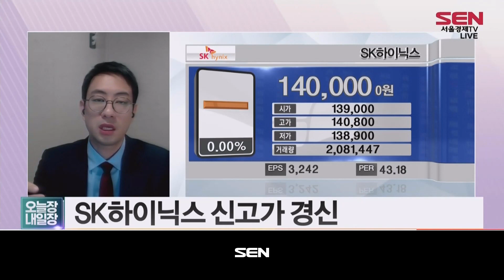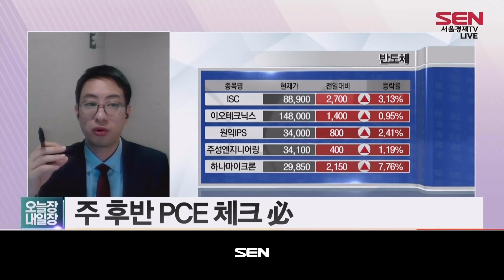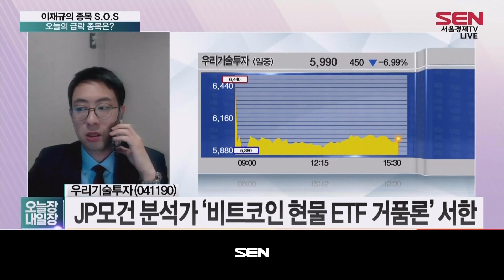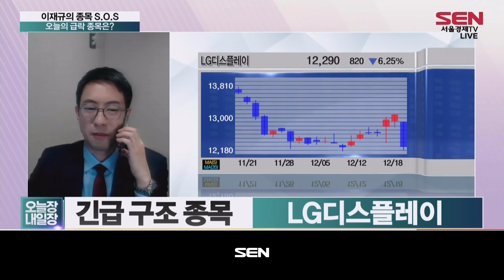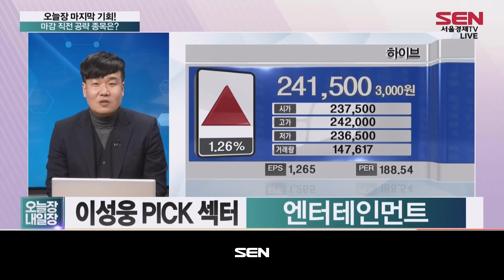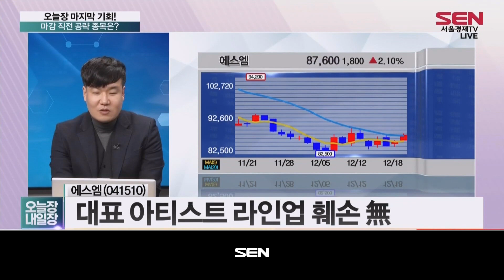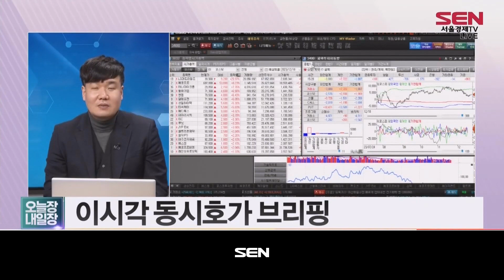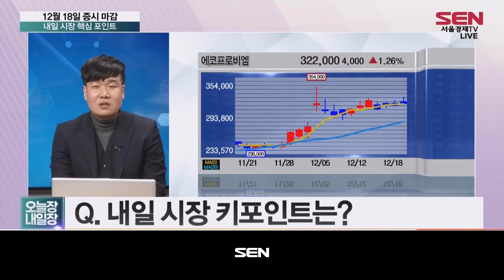오늘장 내일장 2부_187회_20231218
1) 종목 S.O.S (출연자: 이재규)
오늘의 급락 종목은? 맥아이씨에스ㆍ우리기술투자ㆍLG디스플레이
‣ 맥아이씨에스
"기술적 반등 가능성"
"단기 반등 기대감 잔존"
"기술적 반등 가능성 염두"

2) 찬스! 종가배팅 (출연자: 이성웅)
마지막 찬스! 종가베팅 종목 A/S
12월11일 공략: '포스코퓨처엠' +11.03% (고가기준)
- 이성웅 PICK 섹터: 엔터테인먼트
- 이성웅 PICK: 에스엠

3) 내일의 히든카드 (출연자: 이성웅)
- 12월18일 증시 마감 내일 시장 핵심 포인트
이성웅의 내일 시장 전략
내일 시장 포인트는?
내일 시장 주목 섹터: 2차전지, 의료AI